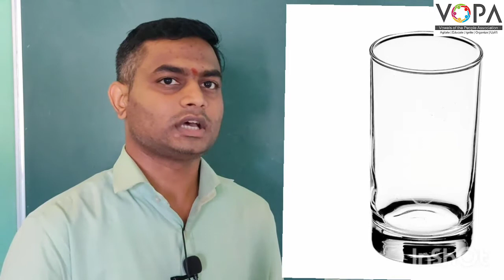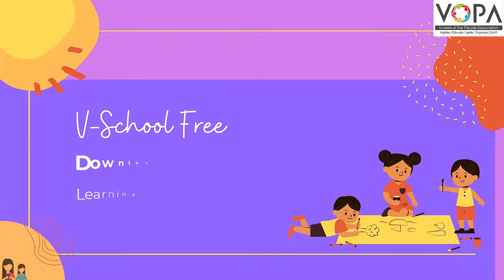3rd | Parisar Abhyas | Chapter 10 | पाण्याविषयी थोडी माहिती | V-School